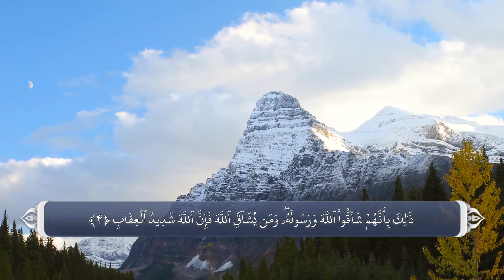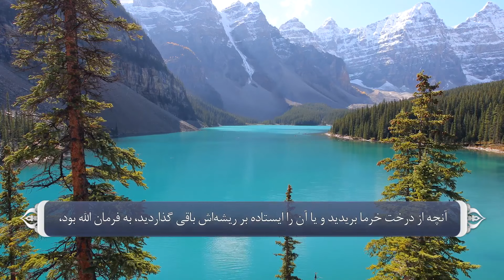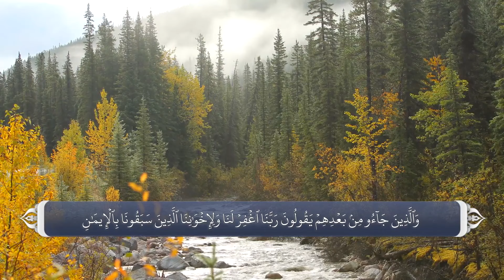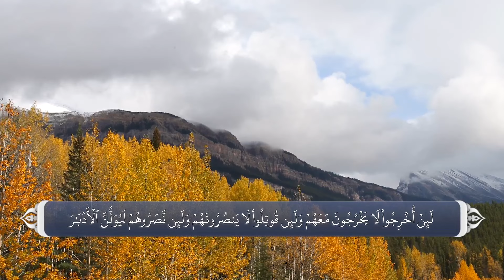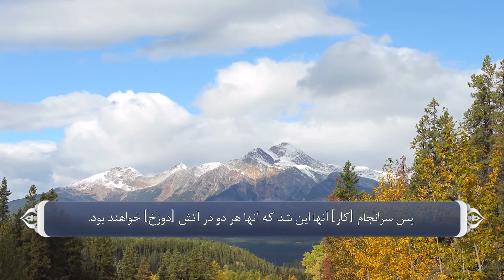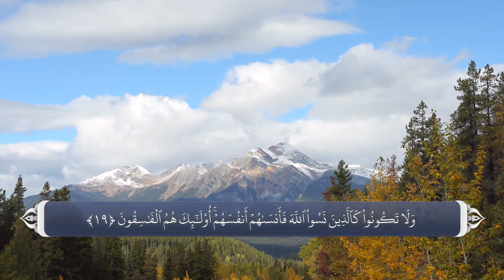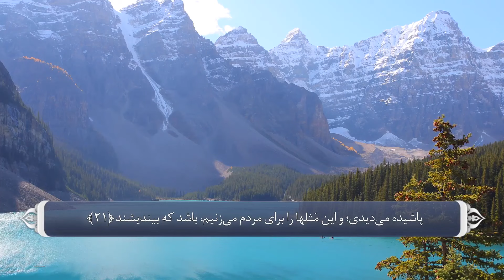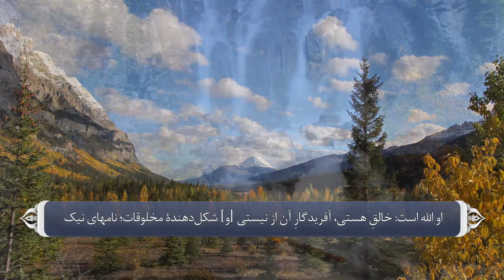قرآن کریم - سوره حشر با ترجمه فارسی گویا با صدای سعدالغامدی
سوره الحشربا ترجمه فارسی صوتی با صدای زیبای سعدالغامدی